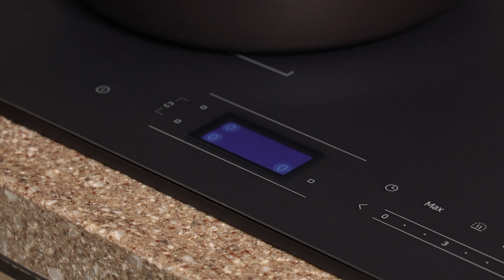쌈장과 버터가 만나면 "천상의 소스"가 탄생합니다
*이 영상은 삼성 BESPOKE 인덕션 Infinite Line 소개 목적으로
삼성전자로부터 제품을 지원 받아 작성되었습니다.

“고소한 쌈장 버터소스를 곁들인 등심 스테이크”

등심 스테이크 300g, 맛소금 1/3ts, 포도씨유 30ml

등심은 손질 한 후 맛소금으로 밑간을 해 놓는다
콰트로 플렉스존은 9단에서 앞뒤로 2분씩 구워 레스팅한다.
레스팅이 끝난 스테이크는 먹기 좋은 크기로 슬라이스한다.

쌈장 버터 소스: 쌈장 100g, 미림 100g, 설탕 10g, 청주 50g, 액상 치킨스톡 1/3Ts, 쪽파 5줄기, 다진마늘 3Ts, 다진 청양고추 1개, 무염버터 60g

 쪽파는 송송 썰어 흰부분과 녹색을 분리한다.
소스볼에 쌈장, 미림, 설탕, 청주, 치킨스톡, 다진 쪽파 흰부분, 다진마늘, 청양고추를 넣고 섞어둔다.
고기를 구웠던 팬에 준비된 소스를 부워 1/3로 졸인다.
3)에 버터, 다진 쪽파 녹색넣고 섞어 소스를 완성한다.

“완성하기“

구운등심 스테이크, 쌈장 버터 소스, 다진 쪽파 녹색 2Ts

1. 준비된 쌈장 버터 소스위에 스테이크 다진 쪽파 녹색을 올려 완성한다.